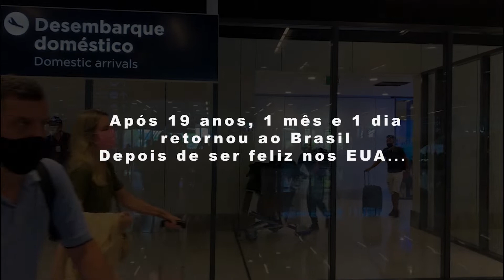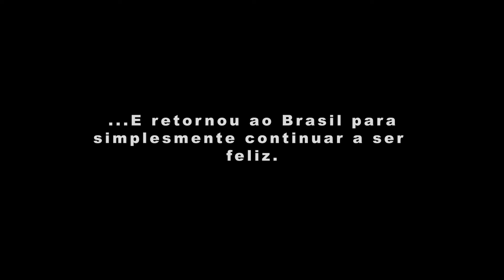Ronaldo retorno ao brasil